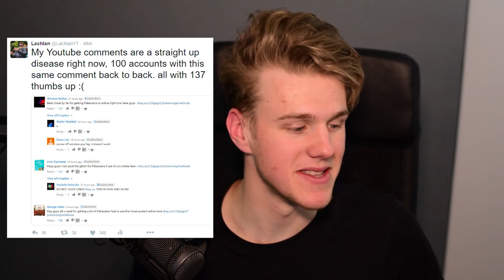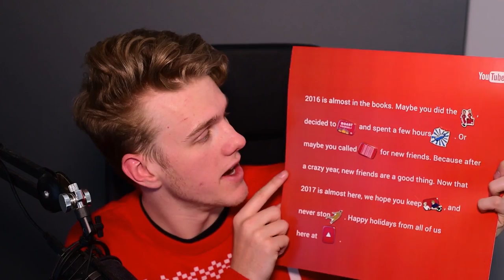WHATS IN THE BLACK YOUTUBE BOX?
Unboxing a present I got from Youtube & Google while I was on Holidays in Japan!